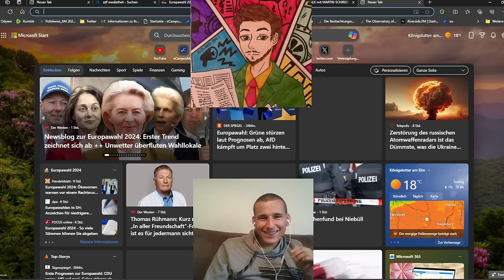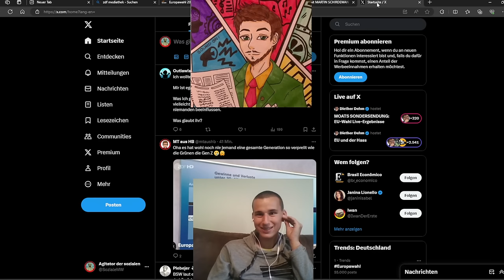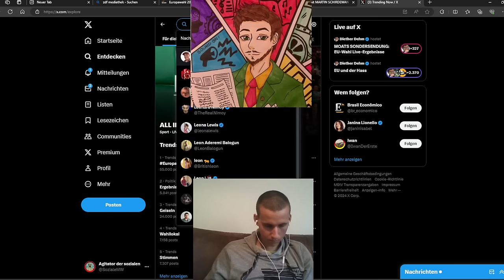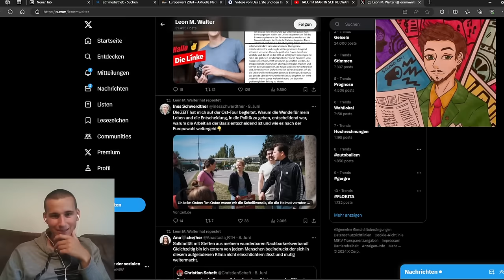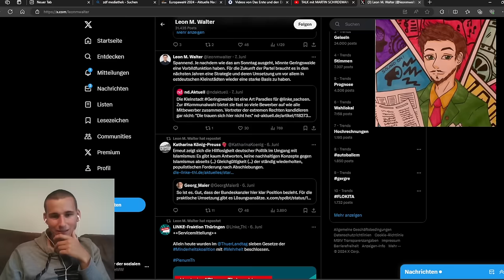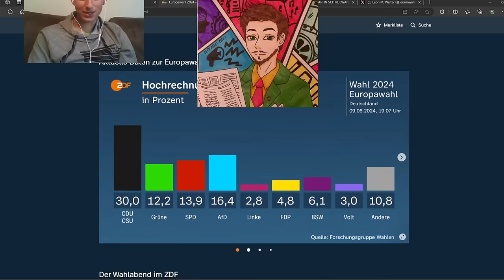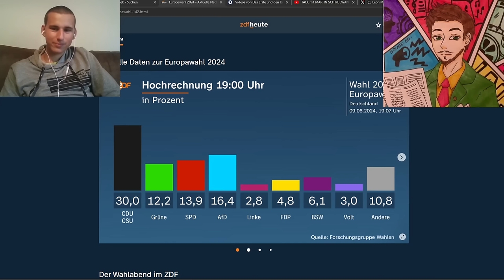Darum ist die Linkspartei bei der EU-Wahl abgestürzt! Martin Schirdewan bei Dekarldent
Darum ist die Linkspartei bei der EU-Wahl abgestürzt! Martin Schirdewan bei Dekarldent | Mit Sella